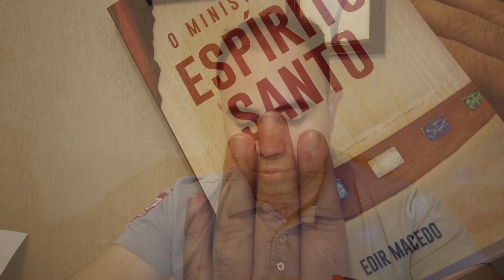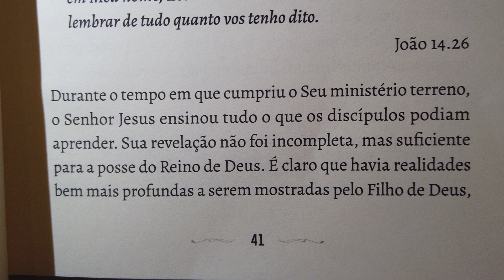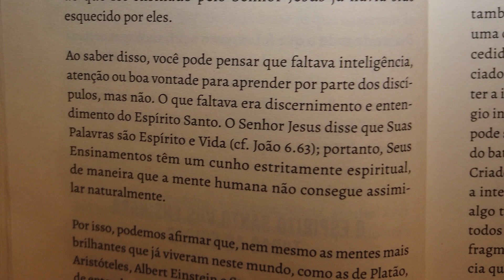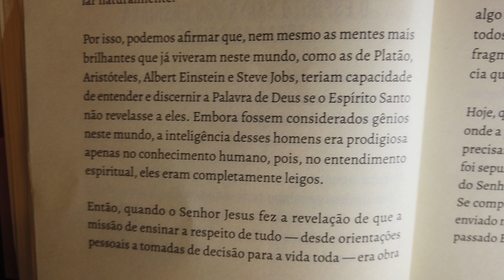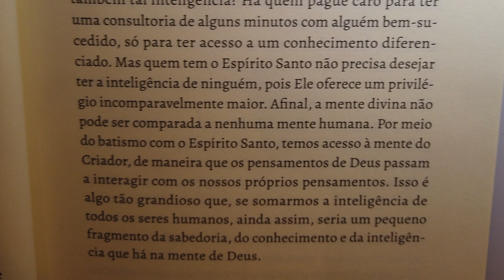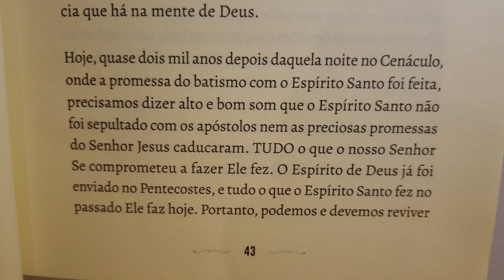10º | SÉRIE MINISTÉRIO DO ESPÍRITO SANTO